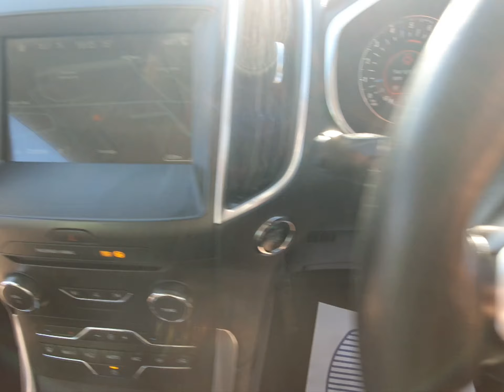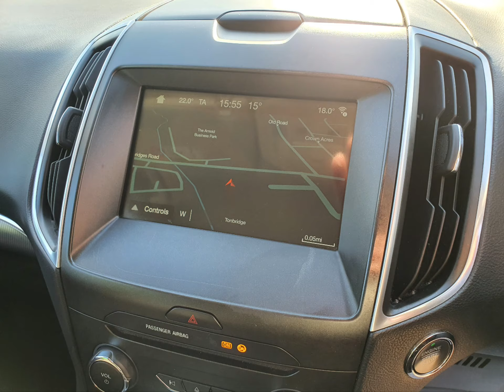BX67WVE Ford Galaxy 2.0 Titanium TDCI 5d with 148 bhp in Black + Stills 4K